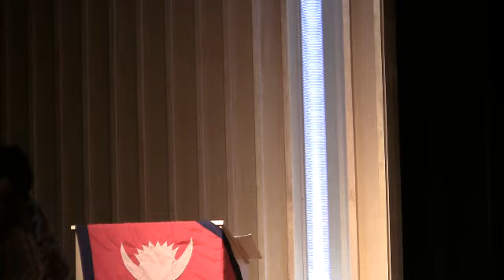Mai Nache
Susov, Avishesh, Deepak, & Suresh
University of Idaho, Taste of Nepal 2011